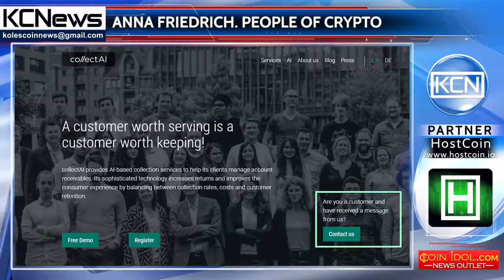People of crypto - Anna Friedrich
Meet Anna Friedrich, fintech enthusiast, media, communication and marketing expert. Anna has more than 10 years experience in digital world. She received a bachelor's degree from the University of Duisburg-Essen in applied media and communication sciences and a master's degree in media studies at the University of Sydney. Later, she worked in several companies as PR consultant, marketing and communication. Currently she is working at CollectAI, which provides AI-based collection services to help its clients manage account receivables.